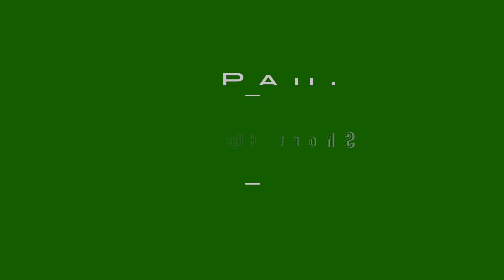Terry Fox Run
On October 2/17 St. Paul's Participated in the annual Terry Fox Run.